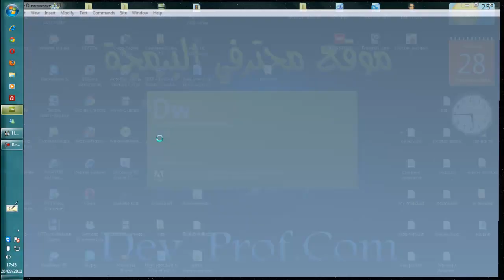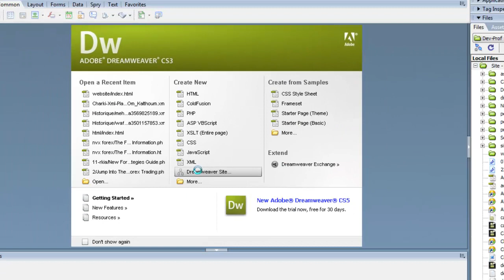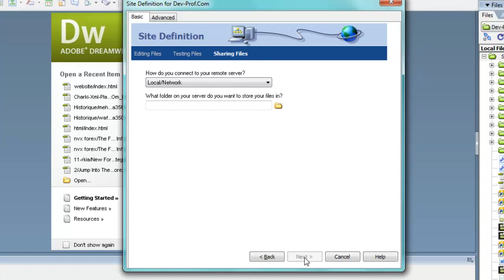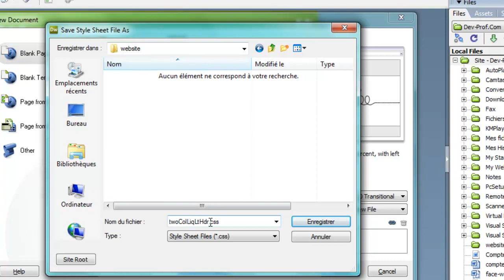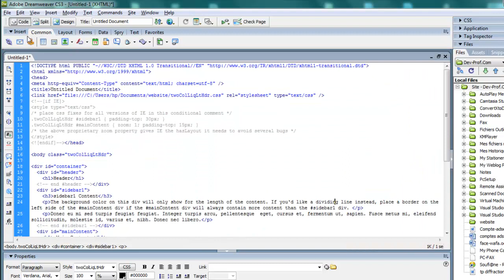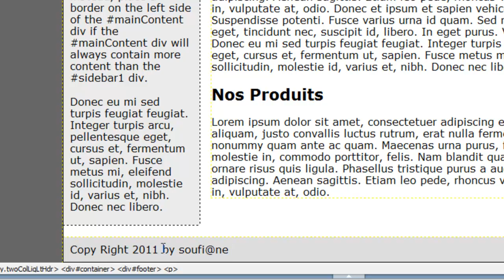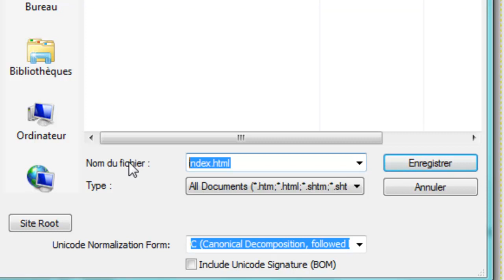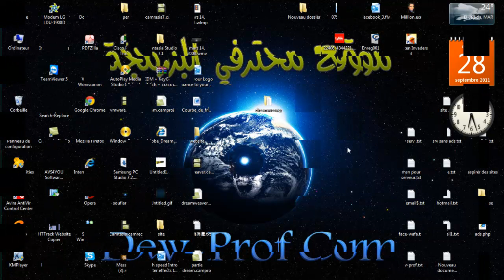تصميم موقع علي دريم ويفر deamweaver الجزء الأول( 1)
دروس فيديو لتعليم كيفية تصميم مواقع الانترنت باستخدام الدريم ويفر deamweaver